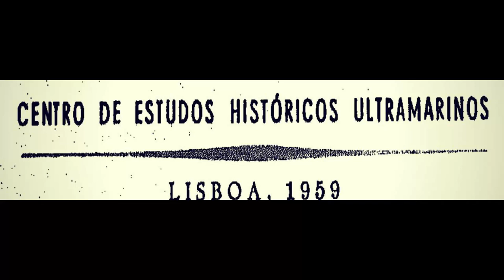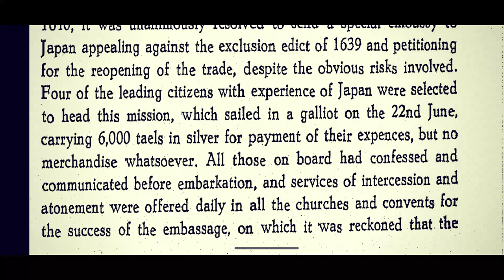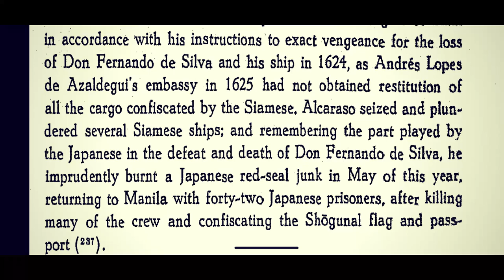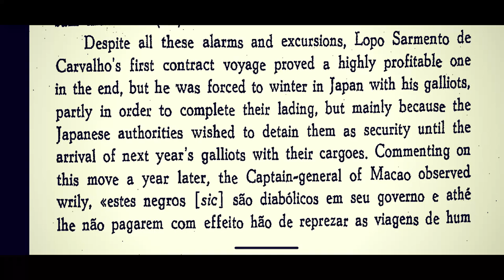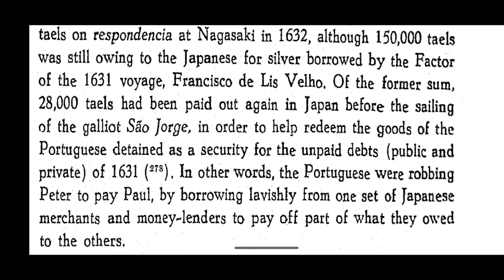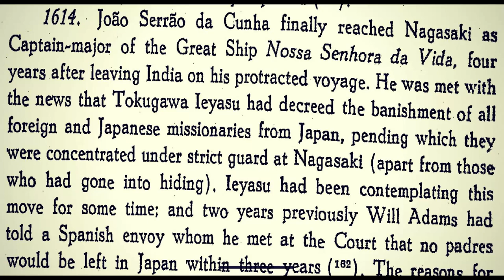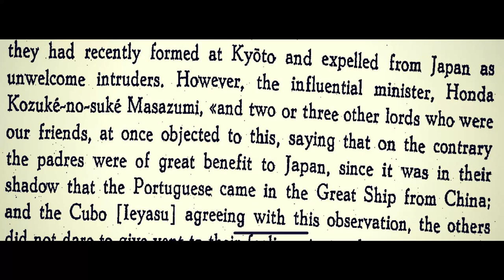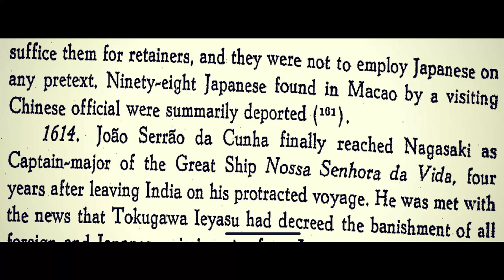Motives for Mayhem & Pearl Harbor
The bombing of Pearl Harbor shares many similarities with the tale of Jihad, and the bombing of the Twin Towers. However, the motive for such an act is much older; going back to the seventeenth century. This was when the Japanese cast the Jesuits out. Humiliated, the Jesuits plotted their revenge, which didn't take place until the 1940s; when they fabricated the false flag of Pearl Harbor. Instigating a war over this old score, which is such a classically Jesuit tactic, Japan became the symbol of what happens when one defies Rome; still being the only nation to be bombed by atomic weapons.